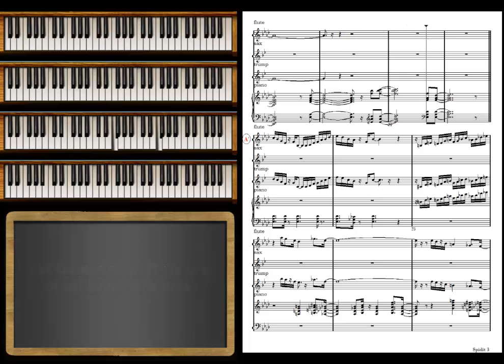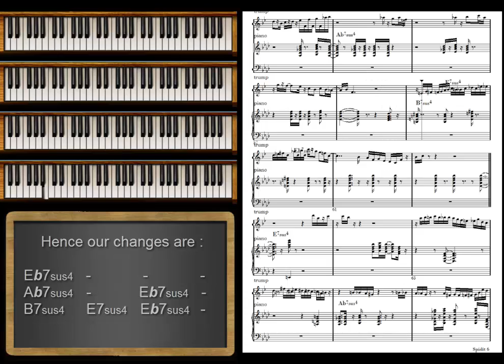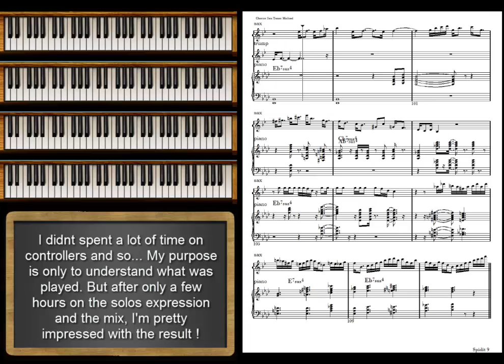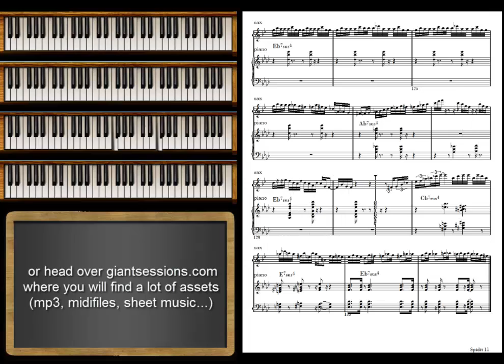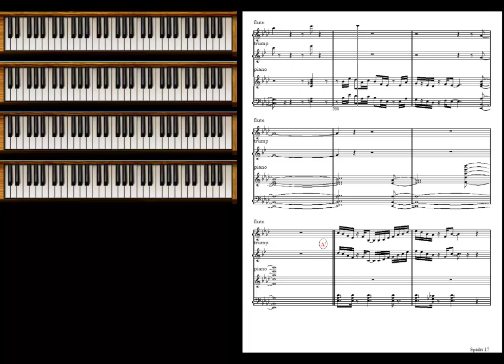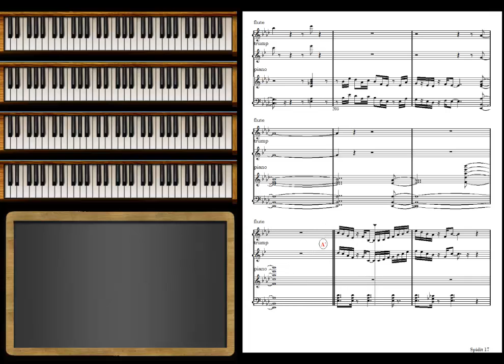Spidit - Hal Galper - transcription